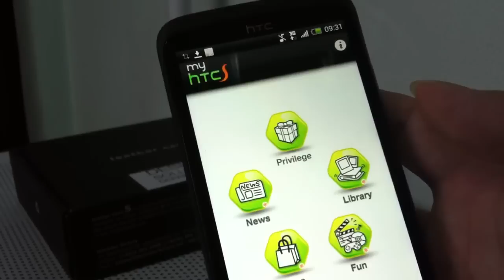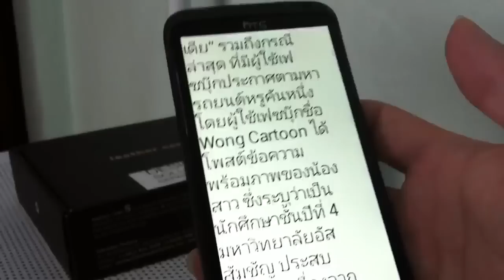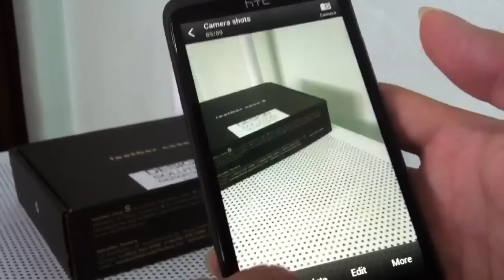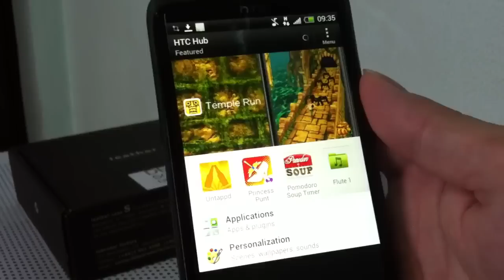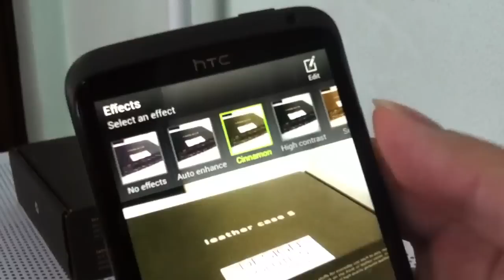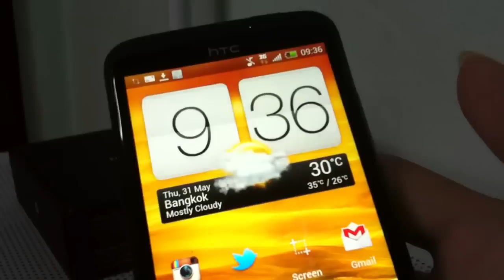แนะนำ Featues บน HTC One X